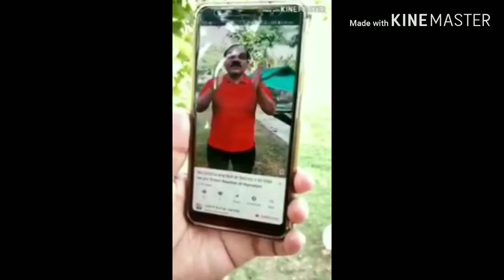हिप्नॉटिज़्म से मैमोरी, विल पावर कॉन्फिडेंस कैसे बढ़ाते पूरा वीडियो देखेंHypnotism to increase memory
हिप्नॉटिज़्म से मैमोरी, विल पावर कॉन्फिडेंस बढ़ा सकते
अगर आप हिप्नोटिज्म सीखना चाहते हैं